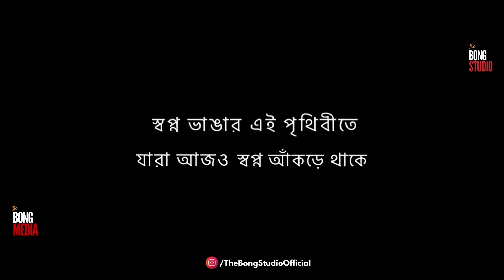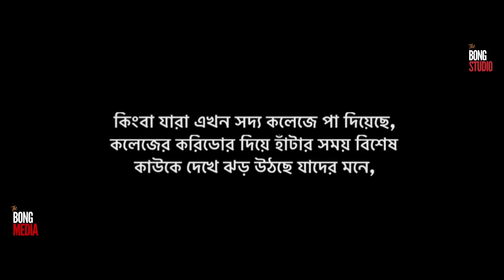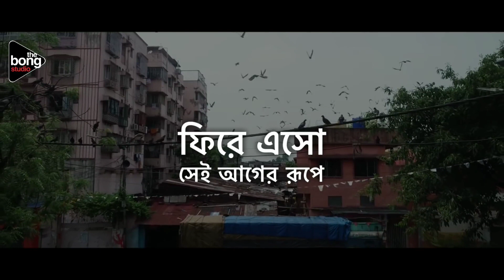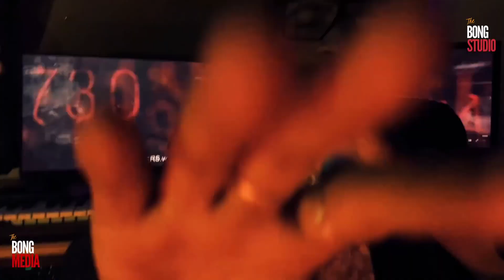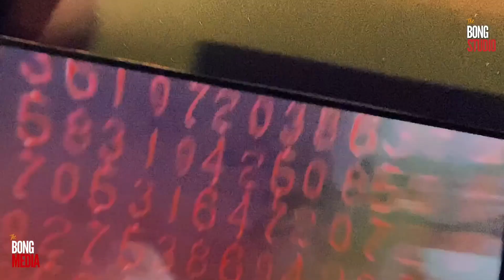TheBongStudio Superhitz ► Rishav Guha | Video Jukebox | TBS Originals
Presenting the collection of Best and Latest songs sung by Rishav Guha - The Bong Studio Superhitz Video Jukebox. Listen & Enjoy all the songs. Don't forget to leave your response in the comment section and Hit 'LIKE' if you ♥️ this collection of songs.

♪TrackList♪::
1. Chhayapoth ► 00:00
2. Chol Bhalobasa Jaak ► 04:16
3. Abeger Corridor ► 07:39
4. Amar Shohor ► 11:20
5. Turu Love ► 16:37

The Bong Media presented to you TBS Superhitz - VIDEO JUKEBOX.